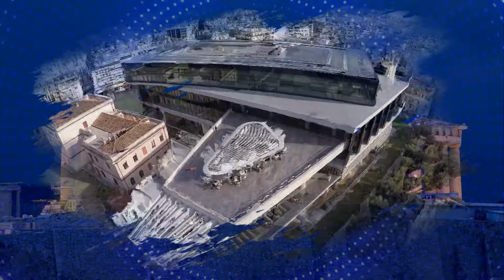Grecia cuna de la civilizacion Occidental